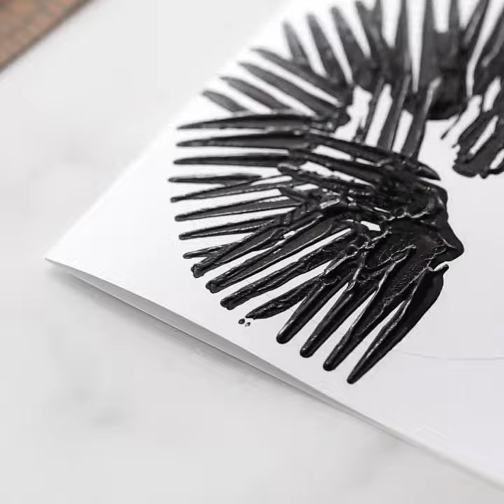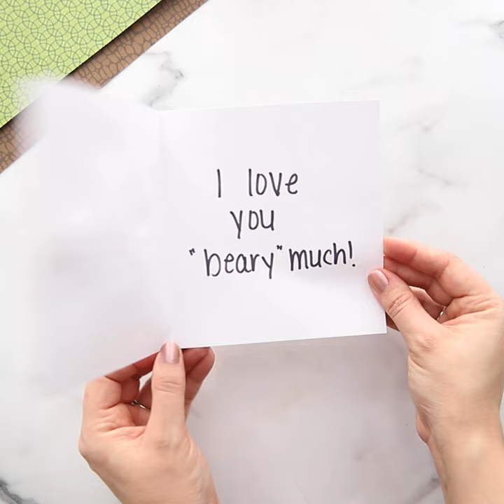Fork Painted Bears Craft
This Fork Painted Bear craft involves a fun twist on a painting that kids are sure to love. They’ve tried painting with brushes and their fingers, but have they painted with forks before?